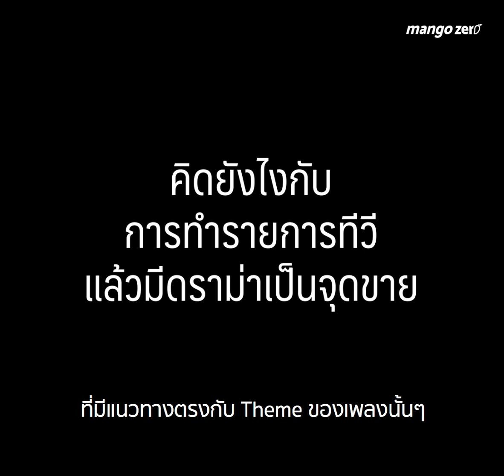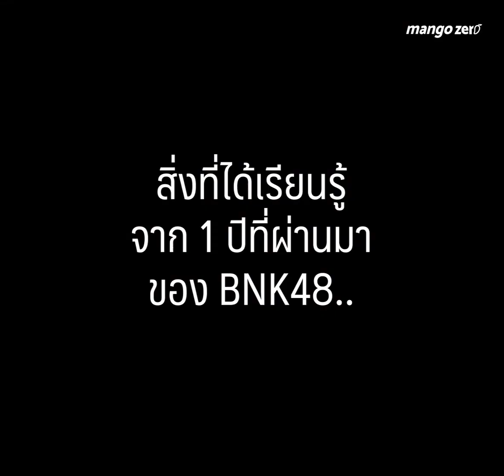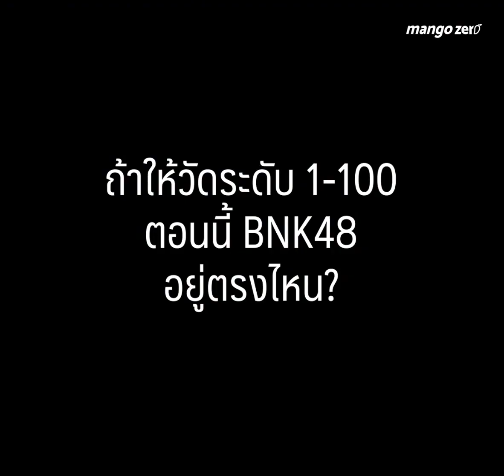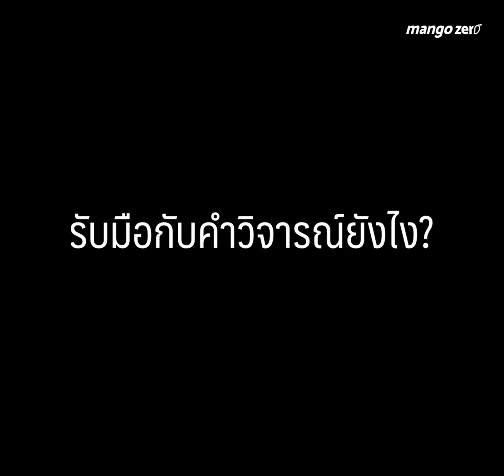เปิดใจ 'จิรัฐ บวรวัฒนะ' CEO BNK48 : ดีล Workpoint + Plan B, รับมือคำวิจารณ์ และก้าวที่สองของ BNK48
นาทีนี้ใครบ้างไม่รู้จัก BNK48 คิดว่าคงแทบจะไม่มี อย่างน้อยที่สุดก็ต้องเคยได้ยิน หรือได้เห็นสาวๆ BNK48 ผ่านสายตามาแล้วไม่มากก็น้อย การเติบโตอย่างต่อเนื่องนี้ไม่ใช่ความฟลุ๊ค แต่เกิดขึ้นด้วยวิสัยทัศน์ของ 'ต้อม - จิรัฐ บวรวัฒนะ' CEO BNK48 Office ที่มองว่าควรจะทำอย่างไรเพื่อทำให้ BNK48 เป็นที่รู้จัก จะทำอย่างไรที่จะปิดจุดอ่อนของ BNK48 และจะทำอย่างไรให้ BNK48 เติบโตอย่างยั้งยืน

วันนี้ก้าวแรกของ BNK48 ผ่านไปได้อย่างสวยงามในระดับที่ทำให้คนทำงานมีแรงใจจะก้าวต่อ การเปลี่ยนแปลงเริ่มเห็นชัดขึ้นไม่ว่าจะเป็นเรื่องของวงที่เริ่มเติบโต ในแง่ธุรกิจก็ได้เป็นพาร์ทเนอร์กับบริษัทใหญ่ๆ ตั้งแต่ Plan B Media มาถือหุ้นและช่วยเรื่องสื่อโฆษณา ตั้งบริษัท BNK Production ร่วมกับ Workpoint  เพื่อดูแลโปรดัคชันส์กับอีเวนต์ ล่าสุดได้ Shopee มาช่วยดูแลเรื่องช่องทางการจัดจำหน่าย แล้วก้าวที่สองของ BNK48 จะเป็นอย่างไร วันนี้ BNk48 อยู่ในจุดไหน คนที่ตอบคำถามนั้นก็ต้องเป็นเขานี่แหละ